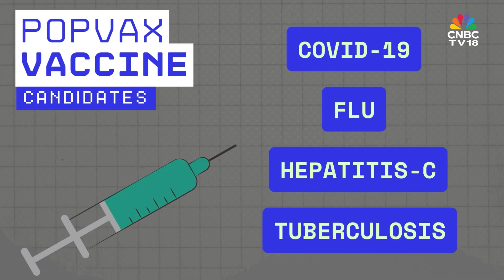This Hyderabad Startup Wants to Reinvent Vaccines — With Gen AI | N18V | CNBC TV18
A startup in Hyderabad is quietly disrupting biotech space. 💉 Using generative AI, @PopVaxIndia is building next-gen vaccines — from COVID to cancer. With backing from Vitalik Buterin's Balvi fund and the Gates Foundation, could this be India’s first biotech breakthrough? Ekta Batra reports

n18oc_business